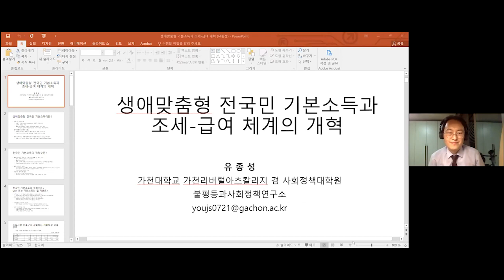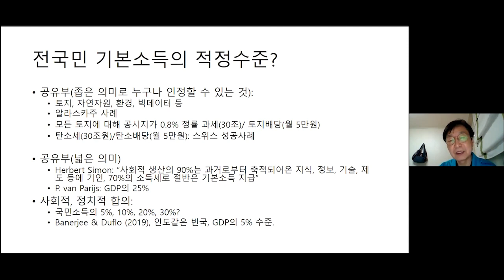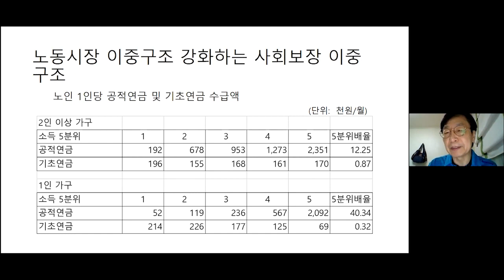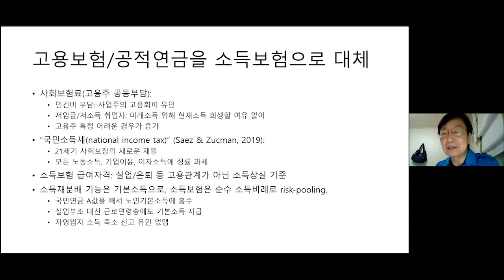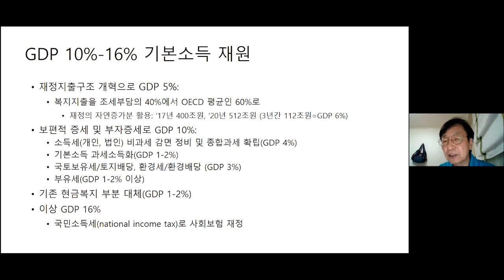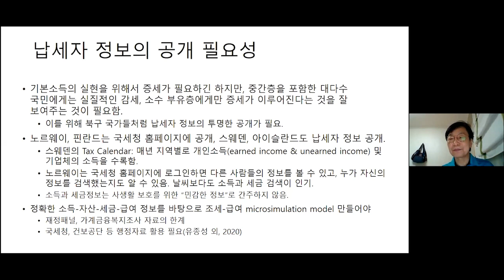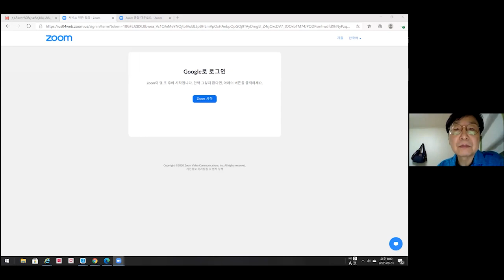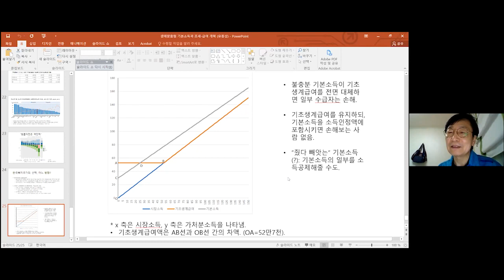생애맞춤형 전국민 기본소득과 조세-급여 개혁ㅣ유종성 가천대학교 가천리버럴아츠칼리지 교수ㅣLAB2050 한국 사회 기본소득 도입 전략 연속 세미나 #05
LAB2050 한국 사회 기본소득 도입 전략 연속 세미나
#05. 생애맞춤형 전국민 기본소득과 조세-급여 개혁

발표자: 유종성 (가천대학교 가천리버럴아츠칼리지 교수)
진행: 이원재 (LAB2050 대표)

※ 발표문은 아래 링크에서 보실 수 있습니다.

※ 지난 9월 1일 진행된 줌 세미나입니다